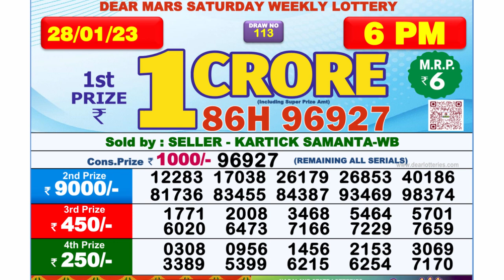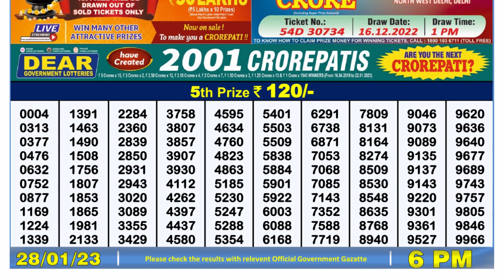Nagaland Lottery Sambad Live 6pm 28.01.23